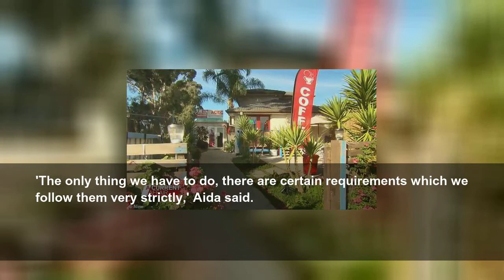Grandmother attacked by local cafe owners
A bitter feud has erupted between young Melbourne cafe owners and a grandmother after she started selling coffee out of her home - directly across the road from their shop.
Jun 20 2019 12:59